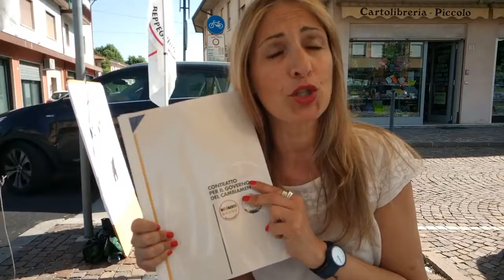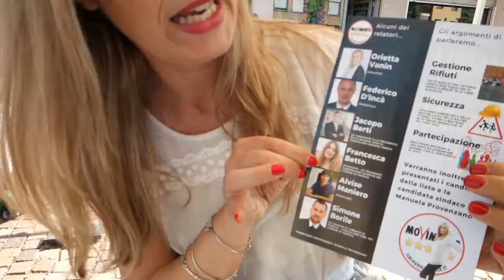Presenti in piazza mentre la Lega è assente